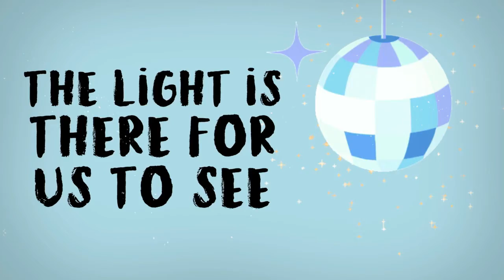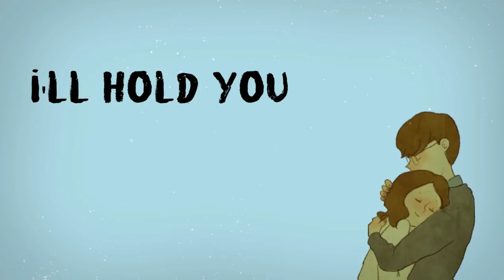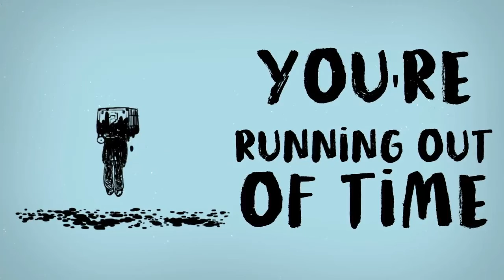Let's get this show back on the road [ Richard Edwards ]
A modern pop reggaeton song with a  mountain dulcimer twist by Richard Edwards. " Let's get this show back on the road " is the first single from Richard's 2020 EP Album entitled " Uglify " Recorded at Rimshot studio Malta. Richard Edwards is a singer songwriter from Malta, Richard is a multi instrumentalist playing the acoustic guitar, piano, bass, percussion and the Appalachian mountain dulcimer.  He represent Malta alongside his folk band Firelight in the Eurovision song contest 2014 with the song entitled " Coming Home " which was also written by Richard.

He wrote " Let's get this show back on the road " during the lockdown of the world in the covid19 pandemic with a positive message to keep strong, stay safe and stay united  Richard says " Lets get this show back on the road and put this pandemic that shock the world behind us ".

The inspiration for Richards EP Album " Uglify " came from  wanting to explore a modern pop / reggaeton style and enfuse it with acoustic organic instruments. One rule of the album was that the rare mountain dulcimer had to be part of every song in the album.  The Mountain Dulcimer is a rare instrument that originates from the Appalachian Mountains. The sound is a cross between a sitar and an acoustic guitar. It has a particular tone and normally its is played in a traditional way however Richard finds that it can fit with almost any style of music.

Artist such as Brian Jones, of The Rolling Stones, played the electric Appalachian dulcimer on their 1966 album Aftermath, notably on "Lady Jane". He can be seen playing the instrument during their performance on the Ed Sullivan Show. He was influenced to use the instrument after hearing recordings of Richard Fariña. Perhaps one of the most famous players of the Appalachian dulcimer is singer-songwriter Joni Mitchell, who first played the instrument on studio recordings in the late 1960s, and most famously on the album Blue (1971), as well as in live concerts.

Cyndi Lauper is also a high-profile mountain dulcimer player, having studied with the late David Schnaufer. Lauper plays dulcimer on her ninth studio album The Body Acoustic, and the tour to support the record featured her performing songs like "Time After Time" and "She Bop" solo on the mountain dulcimer. Contemporary professional musicians who view the dulcimer as their primary instrument include Stephen Seifert of Nashville and Irish blues guitarist Rory Gallagher, who used a dulcimer on his later albums. Orlando-based musician Bing Futch performs using a special dual-fretboard mountain dulcimer as well as a custom resonator and is one of only two mountain dulcimer players to have competed in the International Blues Challenge, advancing to the semifinals in the 2015 edition of the competition; during the 2016 edition, Futch made it to the finals and was awarded "Best Guitarist" in the solo-duo category, despite performing solely on the Appalachian mountain dulcimer.

Richards thoughts on the Mountain Dulcimer are that you don't need to be an expert of music to tackle this instrument, Basically anybody could pick up a dulcimer and learn it in a quick'ish time as its not a complex instrument to learn. In no time anybody could be enjoying countless hours playing along to your fav music. This is a gift as music is the food to your soul.

Richard would like to thank you for the support